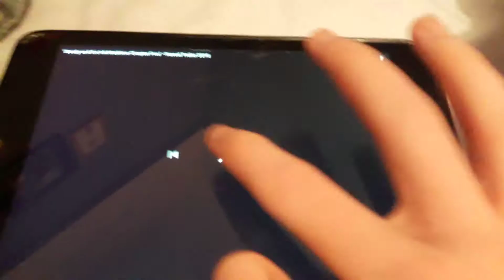Bendy and the ink machine final clip trailer 2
Yes yes this is my final clip of bendy and the ink machine but don't be sad my chanul is not over